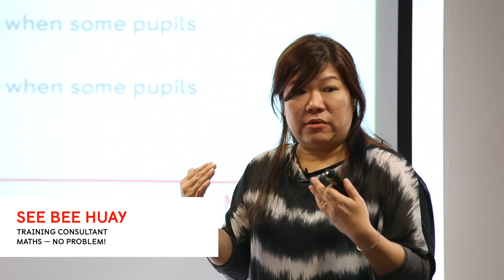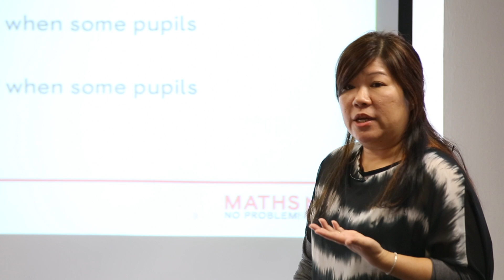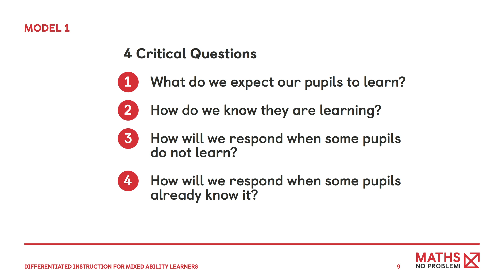Four Critical Questions For Effective Maths Planning | Maths — No Problem!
Teachers must ensure that all students are engaged and able to achieve maths mastery. See Bee Huay explains how Richard Dufour's four critical questions are used as a framework in Singapore maths to help teachers with effective lesson planning and understanding how differentiation might be needed within a lesson.

View more videos for a taster of Maths — No Problem! in the classroom

The first 3 videos of Maths — No Problem!'s Differentiated Instruction Course presented by Singaporean Training Consultant, See Bee Huay, is now available for subscribers on the Teacher Hub. Click the link below for the full video on Dufour's Ideas.

Tony Gardiner has written a book of maths questions, carefully designed to enrich students understanding of mathematical concepts. Tony's book of Mathsteasers, encourages advanced learners to learn the value of productive struggle in mathematics because success is boring!